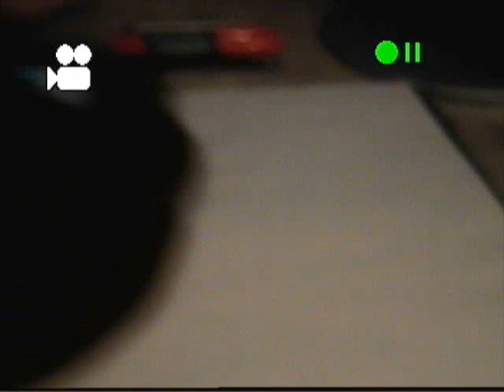lasantamuerteroja1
howtodrawlasantamuerte by betojimenez music by JOVI EL NEart by beto jimenez